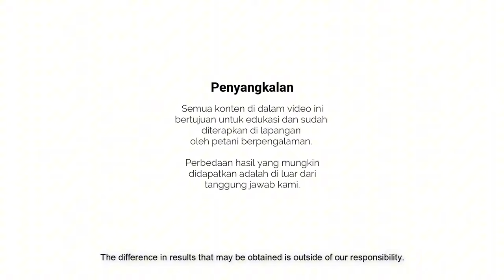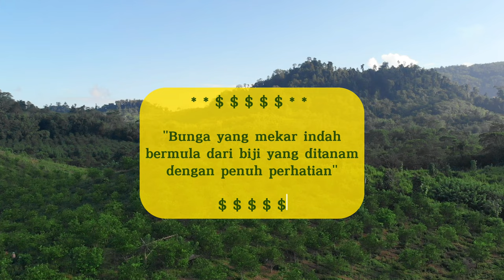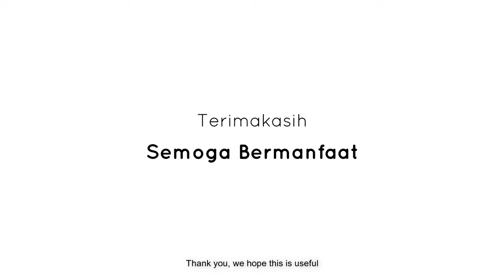64. Bibit nilam langka dan mahal, Pohon Induk jadi Solusi!!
Hallo Sobat Nilampedia!!

Meningkatkan Kemampuan Adaptasi Petani terhadap perkembangan pasar adalah kunci

menurut kami, kebun indukan adalah investasi yang terbaik bagi para petani. Hal tersebut bukan hanya berlaku pada tanaman nilam, tetapi pada tanaman lainnya yang khususnya membutuhkan usaha lebih untuk memperoleh benih/ bibit yang berkualitas saat dibutuhkan, juga turut menjaga keragaman hayati di lingkungan kita.

Semoga bermanfaat.

Nilampedia merupakan sarana edukasi digital pertanian nilam yang dikembangkan oleh perusahaan Van Aroma dan Symrise. Dengan tujuan membudidayakan tanaman nilam agar mendapatkan mutu dan kualitas panen yang tinggi

Nilampedia is a not-for-profit YouTube channel launched as part of the Patchouli sustainability project spearheaded by Van Aroma & Symrise. Nilampedia focusses on providing farmers, and distillers of Patchouli Oil in-depth explanations/instructional videos for every step of the Patchouli cultivation process, as well as content dedicated to solving the various issues specific to the Patchouli crop (Irrigation, Diseases, nutrient deficiencies, land preparation, land management, protection against extreme weather, etc.)